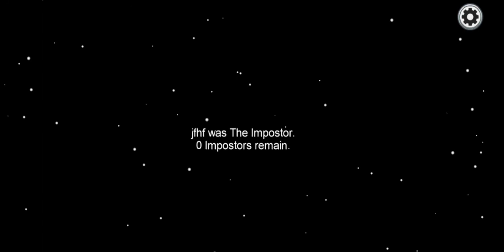Among Us part 4 Crewmate again!🙄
100 likes smashed on this vido I'll release part  5 like it so I can continue this series

Keep Gaming!